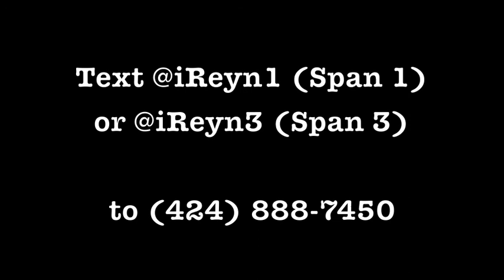Open House video - Spanish class with Señor Reynolds